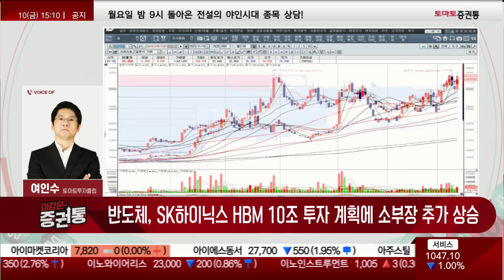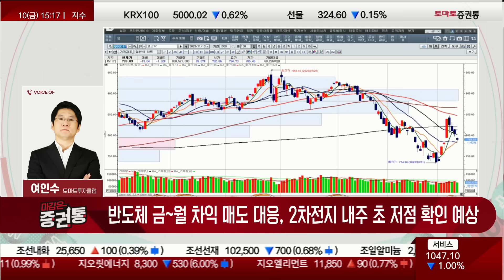반도체, 실적이 아직 남아있다! 상반되는 반도체 & 2차전지! 스위칭 전략 필수! [여인수의 선택과 집중]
오프닝
진행 : 박상정
- 주초반 갭상승분 갭 메우기 완성 흐름…지수 약세 불구 부각 업종 양호
- 반도체, SK하이닉스 HBM 10조 투자 계획에 소부장 추가 상승
- 2차전지, 테슬라 목표가 하향 영향에 주초 급등 후 갭 메우기 작업
- 변압기 실적 지속 상승 기대감 재상승 타진
- 재료 가치 부각, 선택 바이오, 엔터주 상승 작동
- 개선의 여지는 있지만 소수업종은 조정!
- 하락은 나오지만 하방경직이 나옴 (갭을 매웠다)
- 포스코퓨터엠, 갭상승 부분을 매움
- 양도세가 언제 나오는지에 따라 급등이 나올 수 있음.
  (시행령으로 발표할 수도..?)
- 매수 매도도 분할 대응 의견
- 미국장은 이격 조정을 줄 것!
- 다음주 중요한 이슈 11월 14일 CPI 낮게 나올 것으로 예상, 11월 15일 미.중의 만남
- HBM 장비주 강세!
- 효성중공업, 양도세가 풀릴 경우 큰 손들이 들어 올 수 있다.
- 알테오젠, 장중 급등!
- 와이지엔터테인먼트, 블랙핑크 리사의 재계약 임박 등 호재
- 지금 장은 상당히 중요한 기로에 서 있다

- 주초반 과매수분 갭 메우기 소화…다음 주 재상승 타진 가능성
- 반도체 금~월 차익 매도 대응, 2차전지 내주 초 저점 확인 예상
- 반도체와 2차전지의 스위칭은 재료가 있을 때 바뀔 것!
- 다음주 초반부까지 가격 매력에 승부를 볼 것
- 시장 조성자들이 이번주 화요일 1조 4000억 공매도!
 -11월 공매도 이슈가 등장 예상
 -반도체, 분할 대응 의견.
-지수 저점을 예상할 수 없지만 미국 장이 흔들릴 수 있어 다음주 화요일 물가 지수가 나올 때,
   미.중의 회담에서 긍정적일 시 조정이 끝나고 재차 상승할 수도 있다.
- 11월 부터는 하단부와 상층부의 주가 대응은 달라질 것!